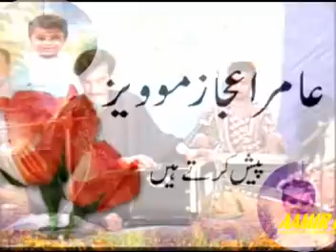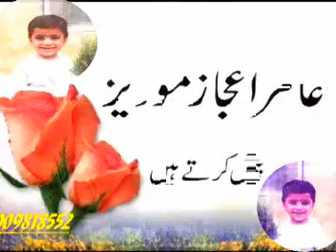Barazai Music, Attock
Nazakat Khan with Ustad Babar Ali